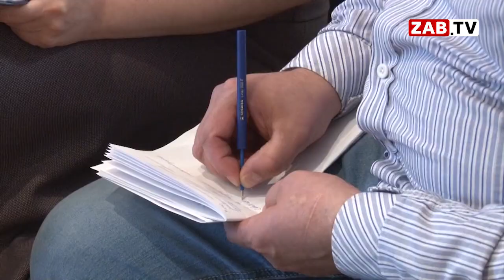Ушёл из жизни Иосиф Кобзон. Забайкальцы скорбят со всей страной